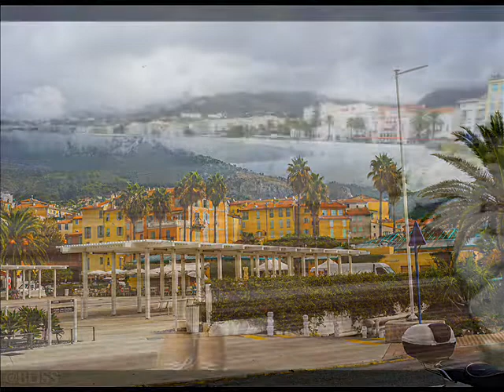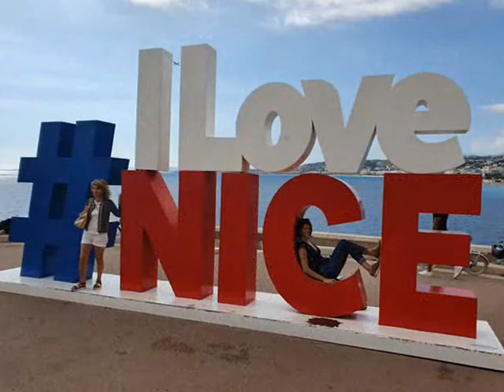Menton & Eze & Nice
French Riviera, France; September 2019
Places:
Songs:
A la Carte- River Blue
Marcus Viana- Marcas de ayer
GIMS- Mi Gna
(no copyright ever intended)